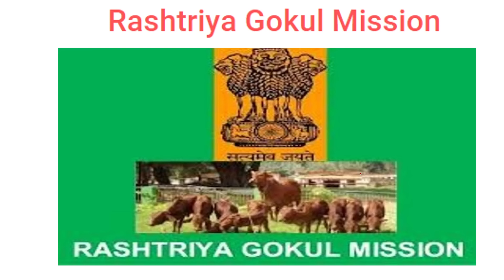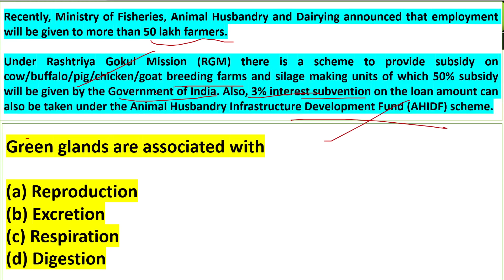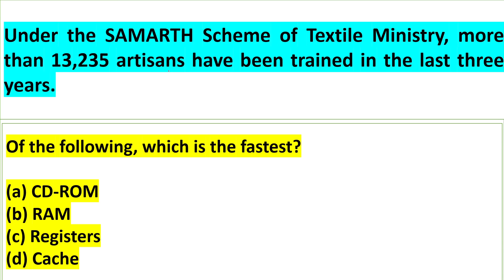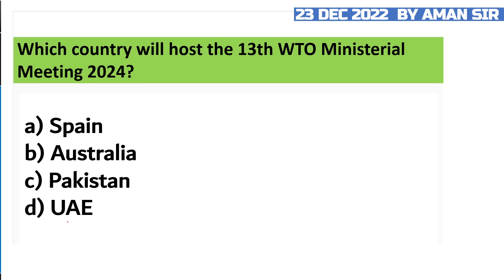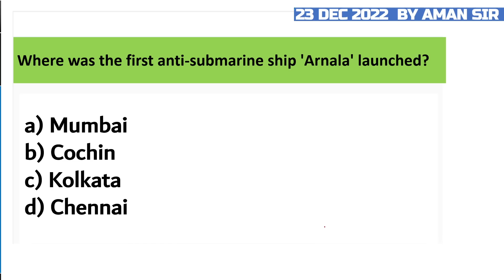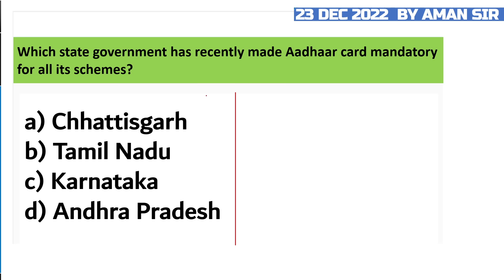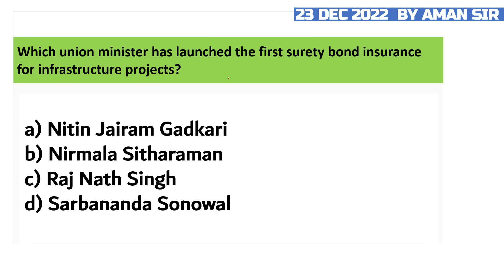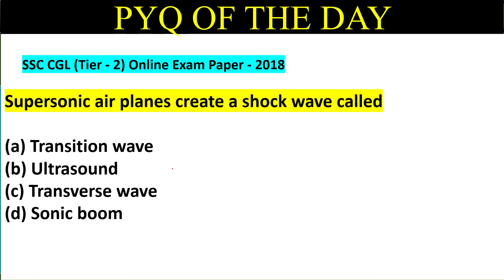23 December 2022 | Daily Current Affairs MCQs by Aman Sir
In this video lecture, Aman Sir brings you "23 December - Daily Current Affairs MCQs".